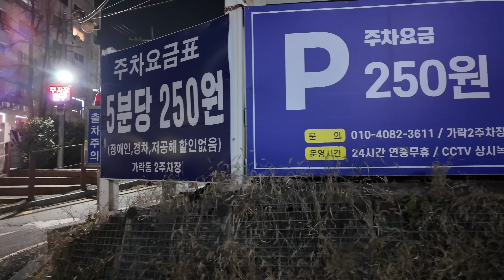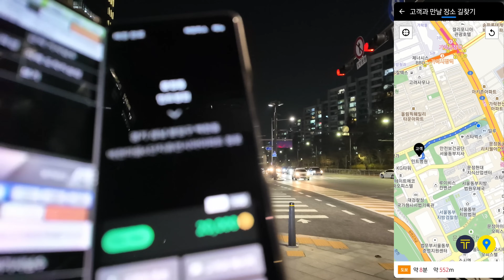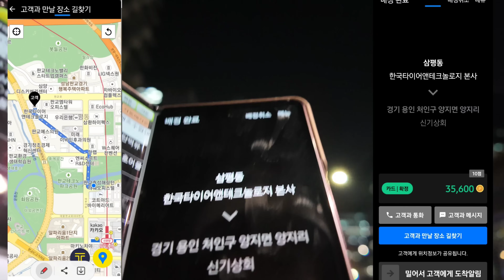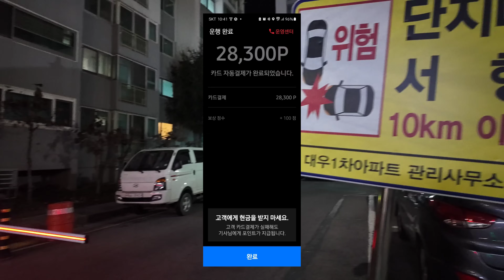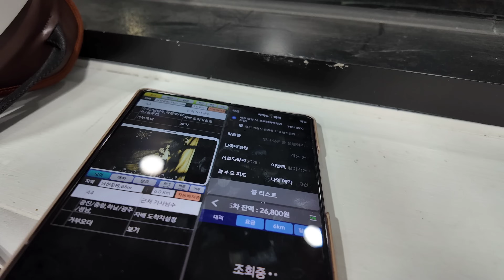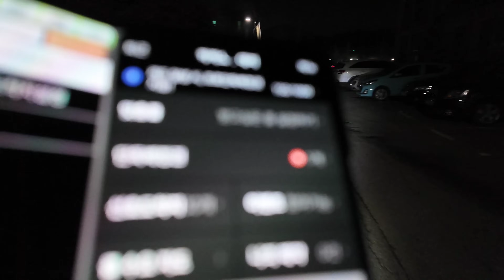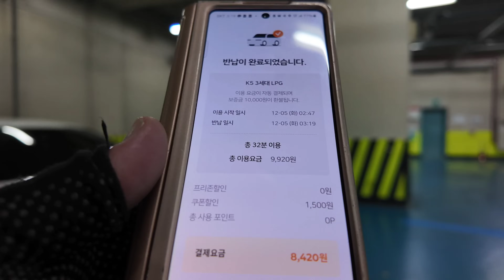카카오티 대리기사 월요일 대리운전일지 이천에 가서 피크시간 3시간을 대기하고